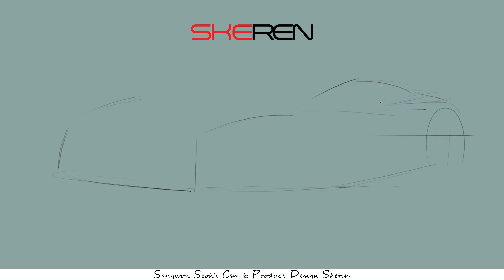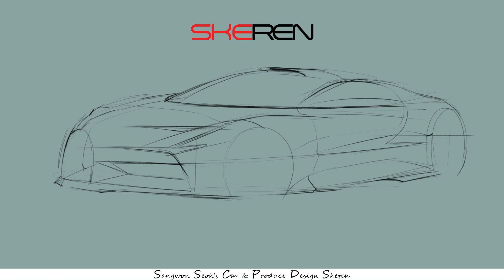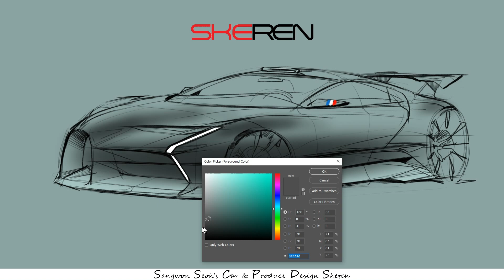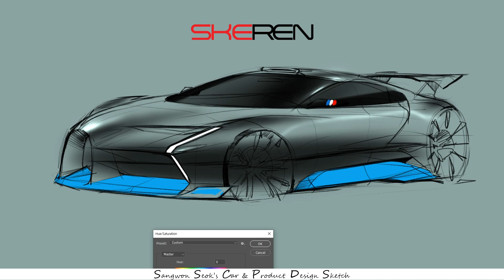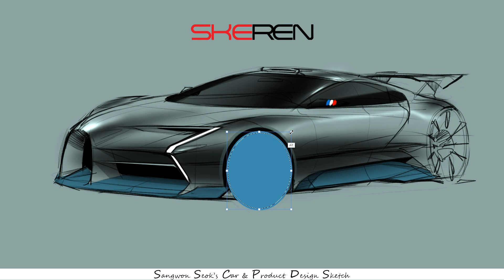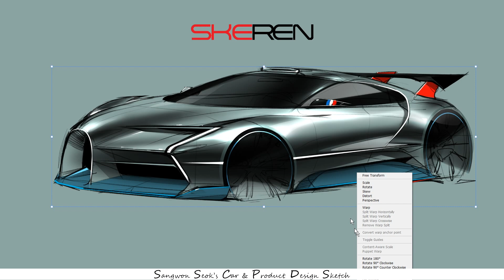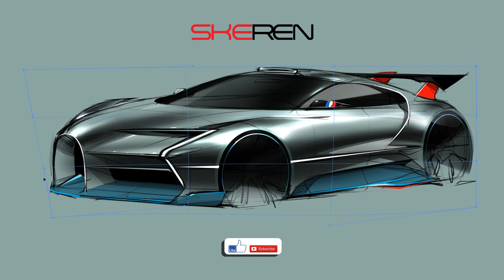Bugatti Divo Quick sketch